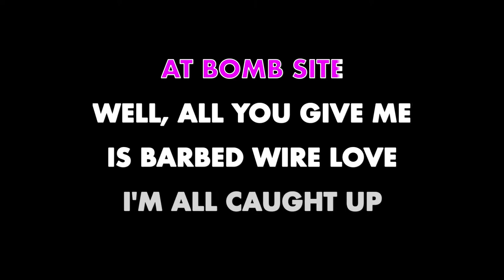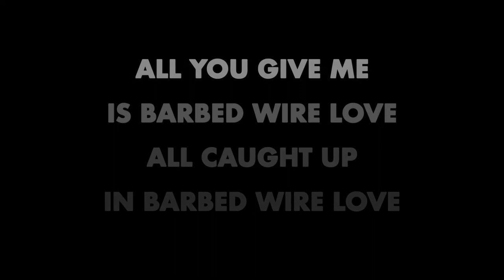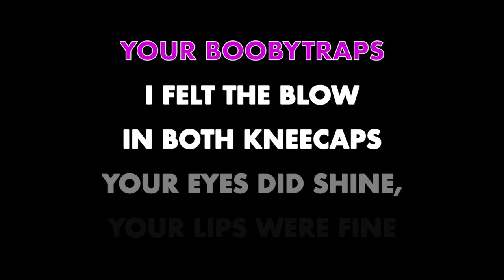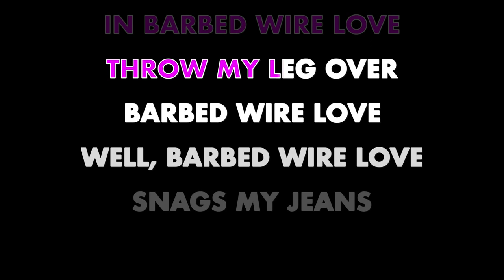STIFF LITTLE FINGERS ✴ BARBED WIRE LOVE ✴ KARAOKE INSTRUMENTAL ✴ PMK